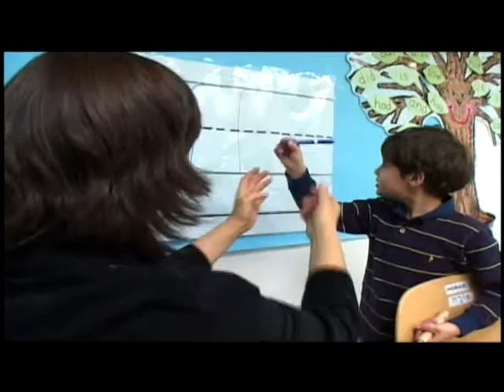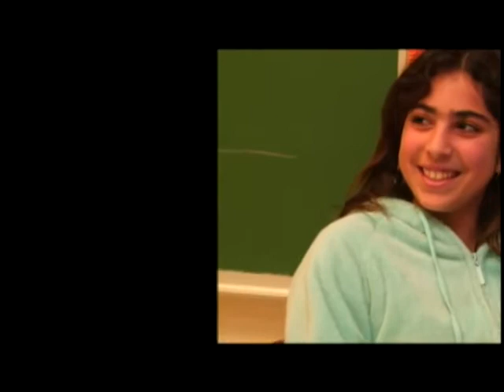ARMS OF SINAI-old